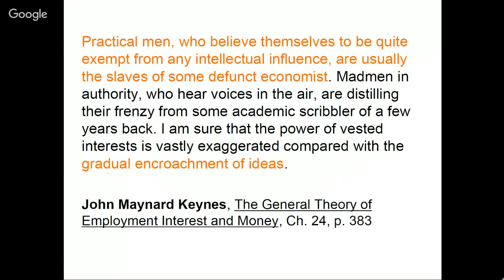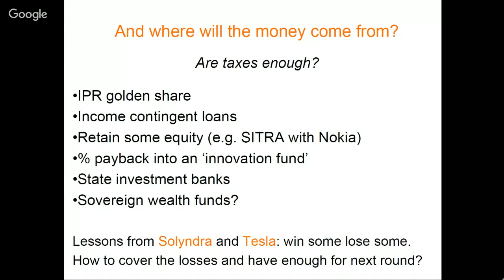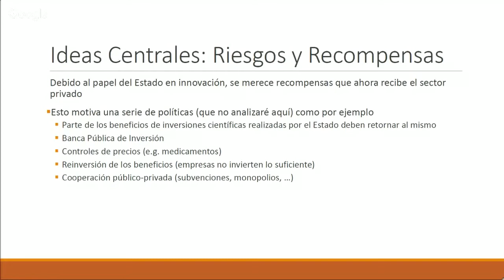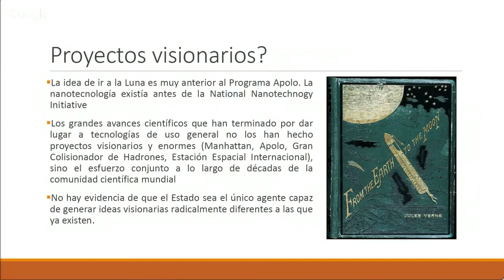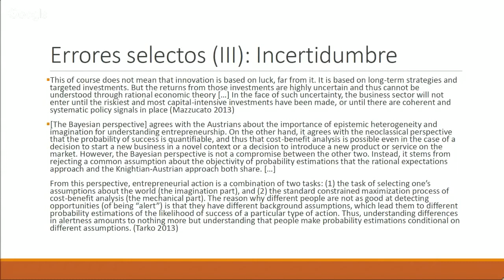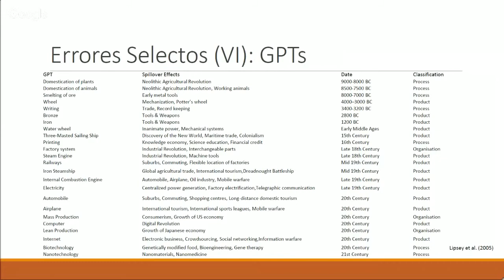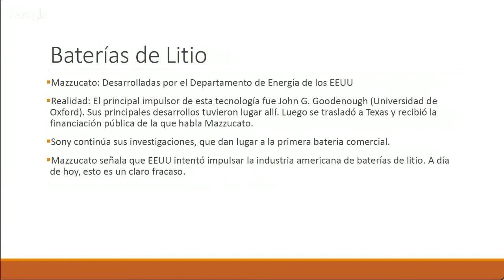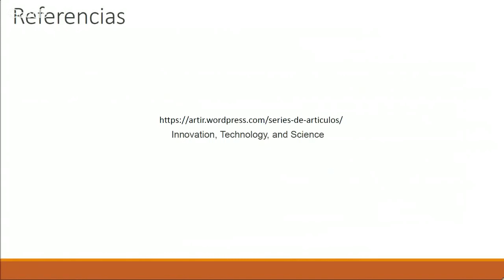El Mito del Estado Emprendedor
En este vídeo se presenta y critica el libro 'El Estado Emprendedor' de Mariana Mazzucato.